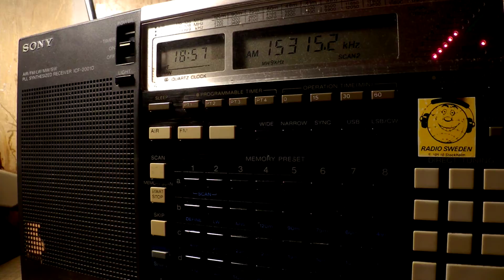16 06 2017 LWF Sawtu Linjilia Voice of Gospel in Fulfulde to WCAf 1856 on 15315 Issoudun